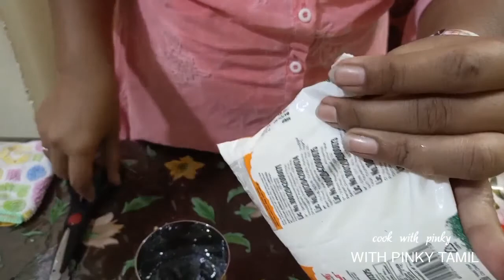boost kulukki sarbath / Kerala famous / Refreshing summer drink / Home made / tamil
WITH PINKY TAMIL
cook with pinky

How to make Kerala famous boost kulukki or kulukki boost. It's a home made drink. It's a summer refreshing cool drink. I teach you how to make kulukki boost in traditional shops style. It's very easy trike only. Make it. N joy it. Coool.